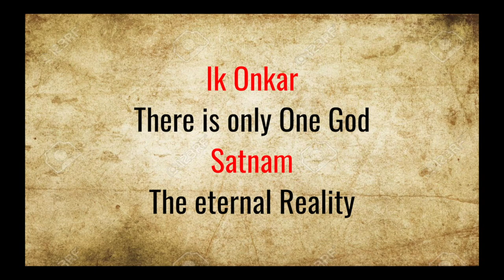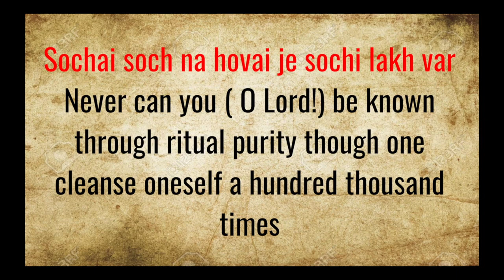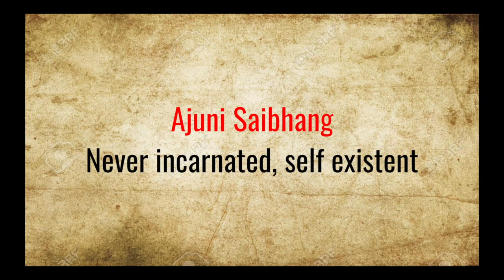Ik Onkar - Ruhi Sachar (Prod by. Raghav Sachar)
Spiritual Music Video